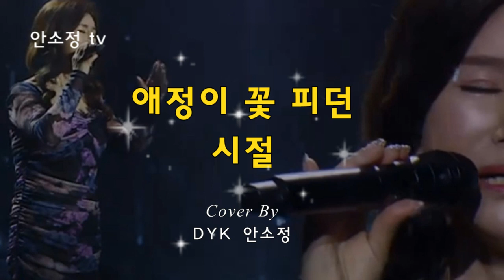'애정이 꽃 피던 시절' - 나훈아ㅣ보이스퀸 DYK 안소정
'안소정 TV'는 하루에 한 곡씩 영상을 올려드리고 있습니다.